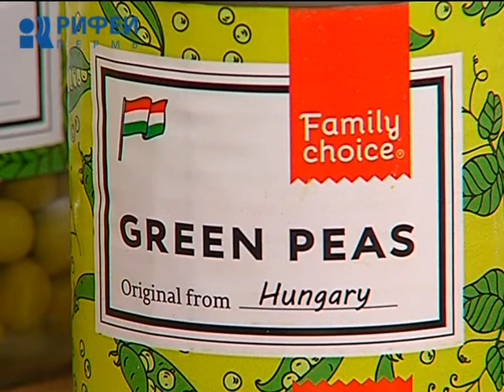Что Есть. Крекеры с соусом